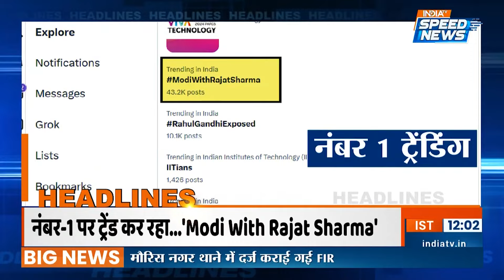CM Yogi On Mamata Banerjee | Nandigram Violence | Bibhav Kumar Arrested | Swati Maliwal | Speed News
CM Yogi On Mamata Banerjee: हाल ही में बंगाल हाईकोर्ट ने ममता सरकार को एक बड़ा झटका दिया है। ममता सरकार को आरक्षण पर हाईकोर्ट ने जो कहा उसके बाद योगी ने ममता बनर्जी पर जमकर निशाना साधा।